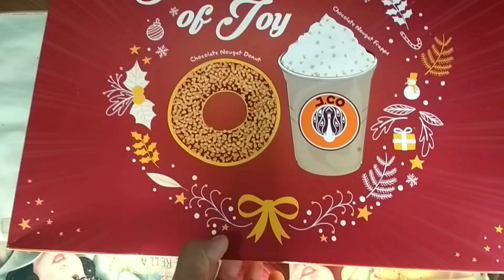MUKBANG:Jco Donuts, Naks! may Sponsor(Thanks Ninang!)We are the Salcedos